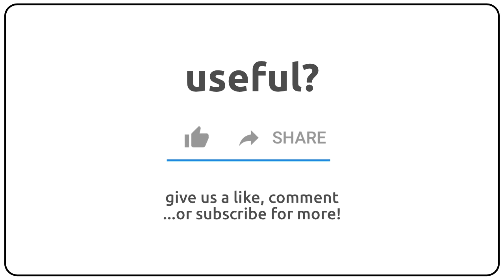How to pronounce afterstrain in english?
How to pronunce afterstrain in english
How to pronunce afterstrain in american accent 🇺🇸?
How to pronunce afterstrain in british accent 🇬🇧?
How to pronunce afterstrain in australian accent 🇦🇺?

Como se dice afterstrain en ingles?
Como se pronuncia afterstrain en ingles?